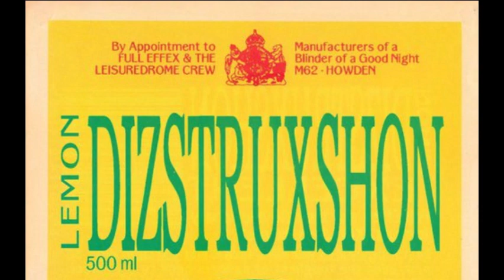xec68930613 (Solved)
*Id'd as Knight Phantom - Worldwide Terror*